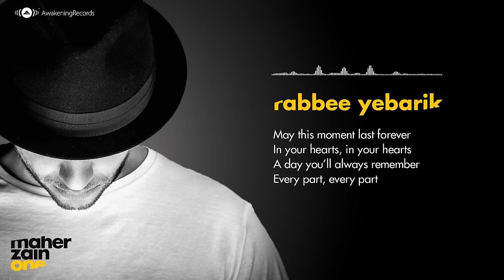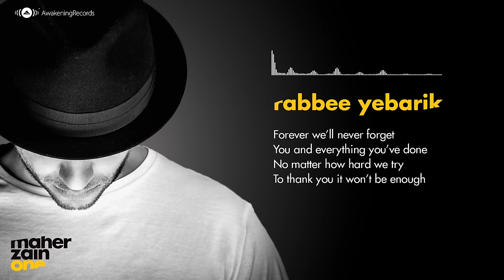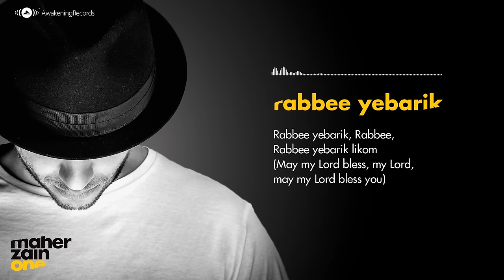Maher Zain - Rabbee Yebarik (English) | Official Audio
- Official Audio Video for "Rabbee Yebarik", from Maher Zain's new album "One".

Connect with Maher Zain:
Lyrics: Paddy Dalton, Bara Kherigi, Maher Zain
Melody: Maher Zain
Arrangement & Programming: Emre Moğulkoç, Maher Zain
"Rabbee Yebarik" Lyrics:

May this moment last forever
In your hearts, in your hearts
A day you’ll always remember
Every part, every part
This feeling of love
Just let it grow forever through your life
Bring beautiful years of joy
Between you til the end of time

Chorus:
Allah bless you with all His love
Send peace from up above
And may your frienship grow
Through the years
Together you will live
The good times and the tears
That’s just how beautiful your day is

We gift all our thanks to both
Our mum and dad, mum and dad
How you worked and sacrificed
The life you had, life you had
Forever we’ll never forget
You and everything you’ve done
No matter how hard we try
To thank you it won’t be enough

CHORUS

Allahumma salli ‘ala Muhammad
(May Allah send peace upon Muhammad)
Khayru khalqillah, Rasoolullah
(The best of Allah’s creation, the Messenger of Allah)
Rabbee yebarik, Rabbee, Rabbee yebarik likom (x2)
(May my Lord bless, my Lord, may my Lord bless you)

Awakening Records
هي إحدى الشركات التابعة لشركة أويكنينج العالمية وهي شركة بريطانية لها فروع في الولايات المتحدة الأمريكية و مصر.
تمثل أويكنينج ريكوردز حاليا ستة فنانين هم: حمود الخضر (الكويت)، ماهر زين (السويد)، مسعود كرتس (مقدونيا)، رائف (أمريكا), هاريس جاي (بريطانيا) - (إضافة إلى سامي يوسف، حمزة نمرة وعرفان مكي وآخرين في وقت سابق).